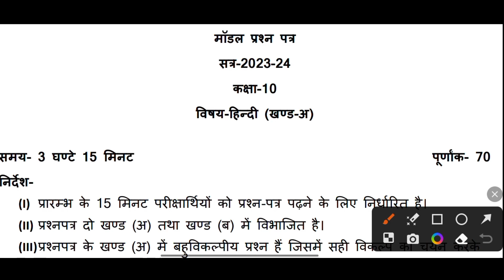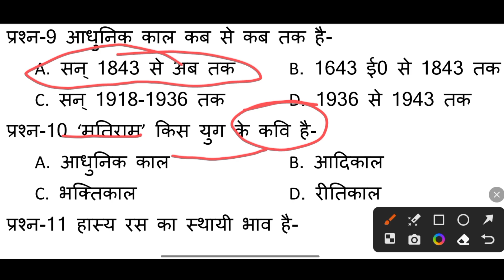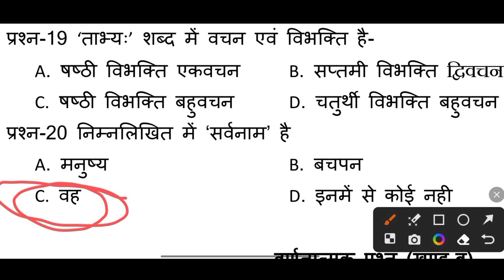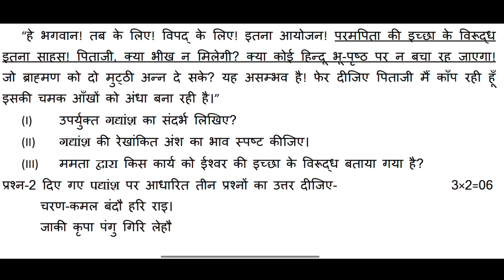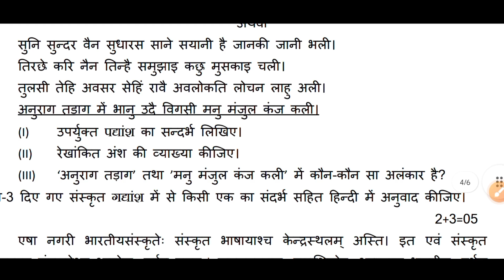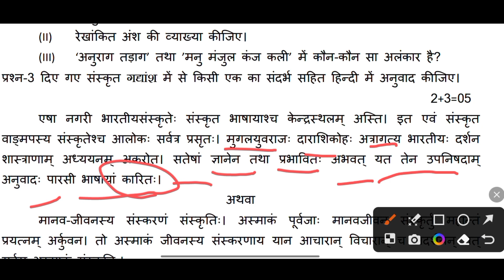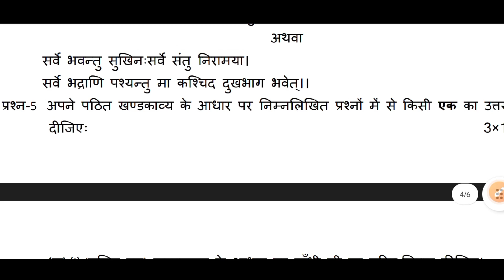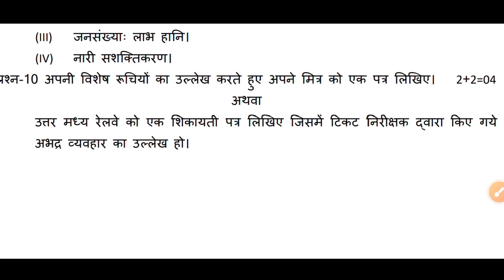class 10 hindi modal paper 2024